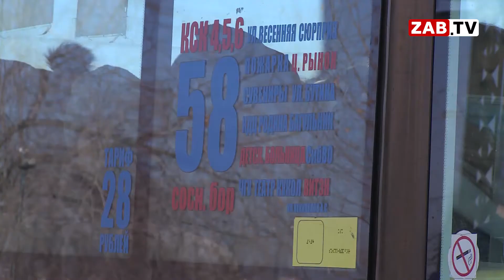Актуально 10 НОЯБРЯ АУКЦИОНЫ ДЛЯ МАРШРУТОВ